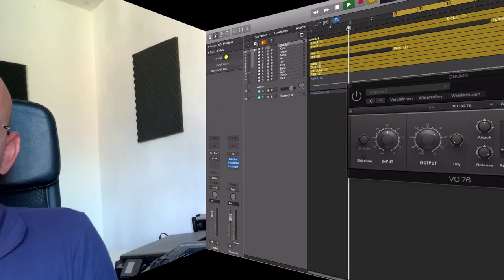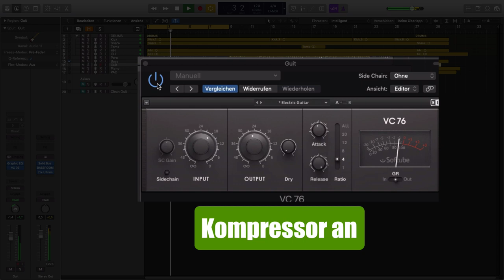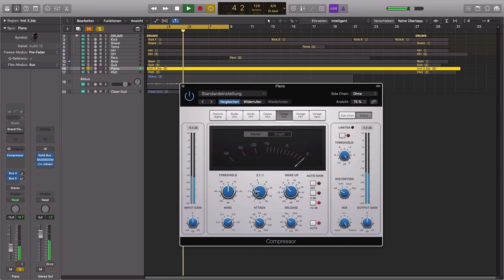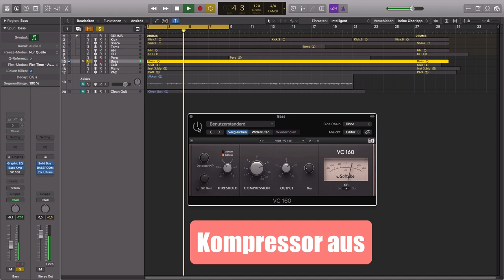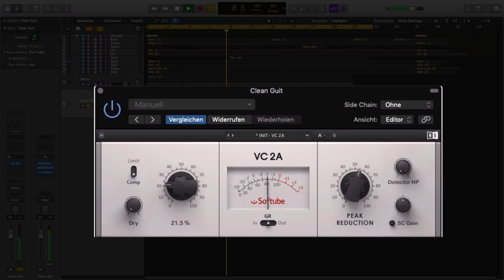Kompressor Richtig Einstellen || 🤔 WELCHER Kompressor für WELCHEN Zweck? (Logic Pro X Kompressor)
In diesem Video lernst du, wie du einen Kompressor richtig einstellen kannst. Verwirrend am Anfang sind vor allem die unterschiedlichen Kompressor Typen, wie VCA, FET oder Opto Kompressoren. Ich zeige dir in diesem Video jeden einzelnen Logic Pro X  Kompressor und für welchen Zweck er sich am Besten eignet. Diese Mixing Tips sind aber auch für Kompressoren aus anderen DAWs anwendbar. Es ist also kein reines Logic Pro Tutorial.